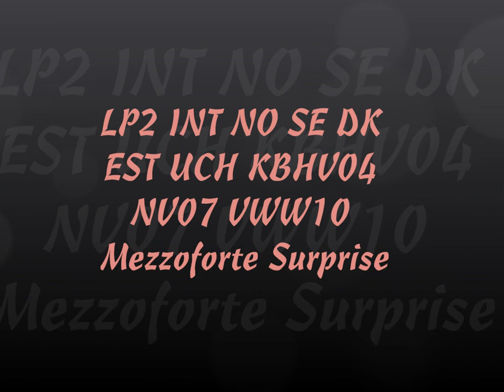Mezzoforte Surprise - AKA Babs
Old girl playing in the woods